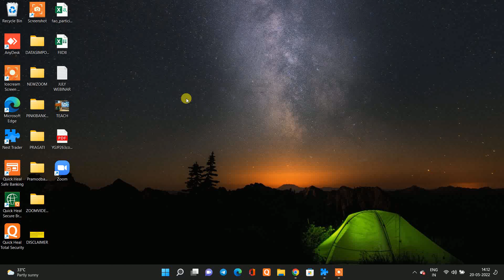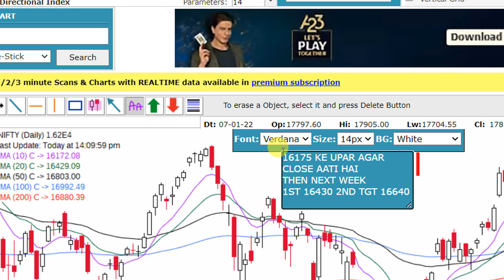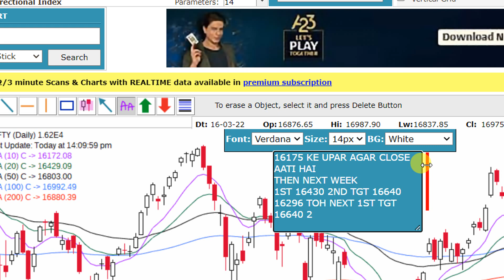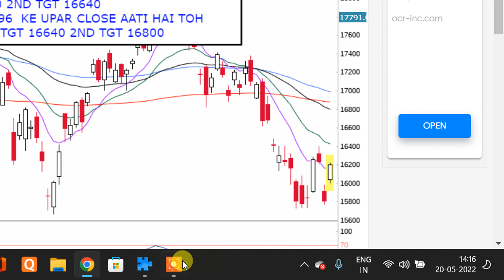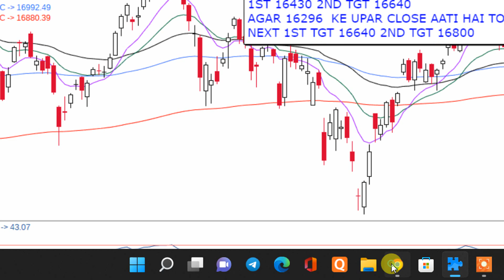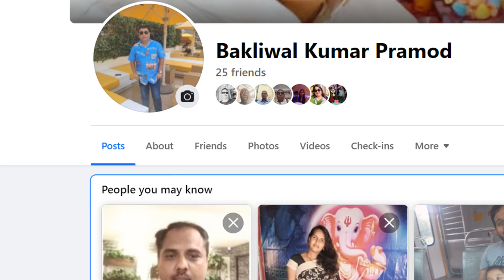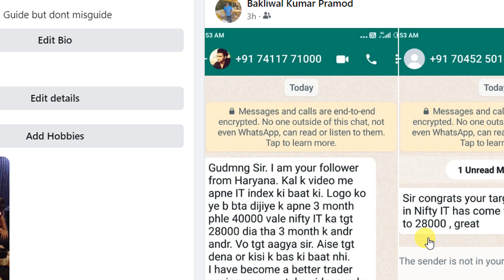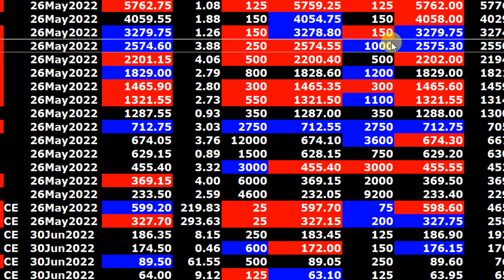MKT UPDATE AT 2 10 PM AFTERNOON